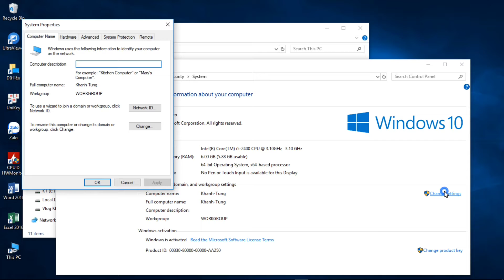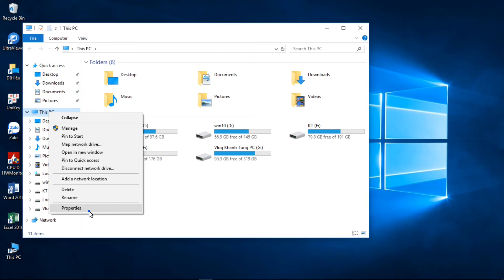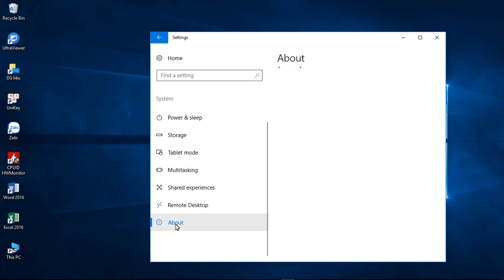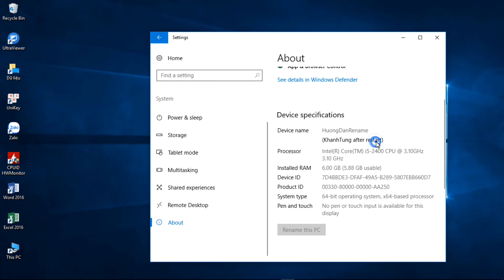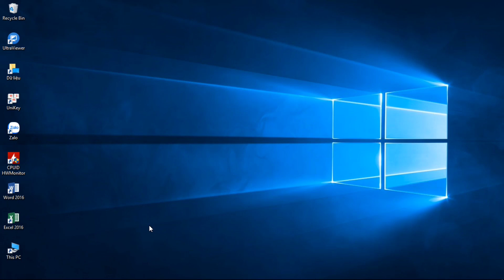How to change name on Windows 10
Vlog Khánh Tùng
💙 Mọi ý kiến phản hồi, cũng như vấn đề bản quyền xin để dưới Bình luận

© Video thuộc về Vlog Khánh Tùng